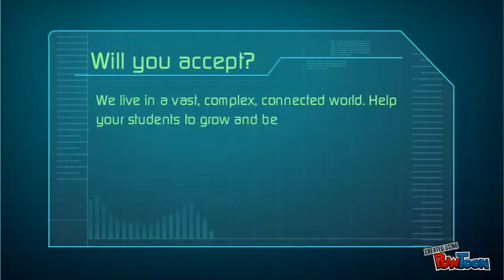CDL MOOC-Ed: 4 Cs CSA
This PowToon is a Coaching Service Announcement sharing the importance of the 4 Cs. Four the the most important 21st century skills (Communication, Collaboration, Critical Thinking, and Creativity).